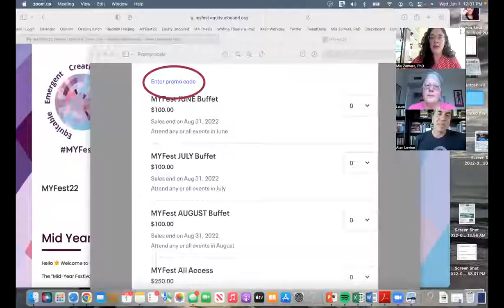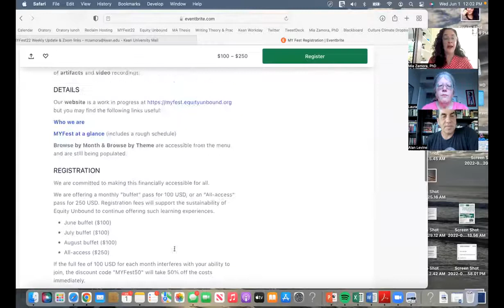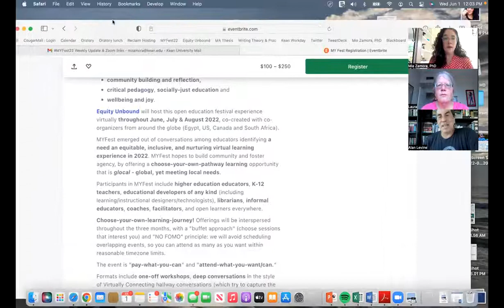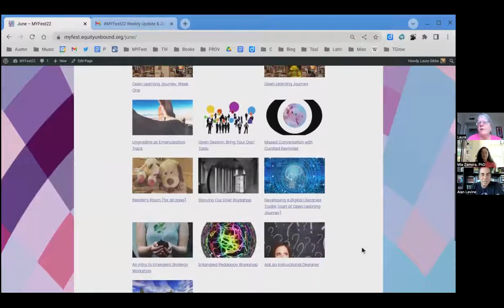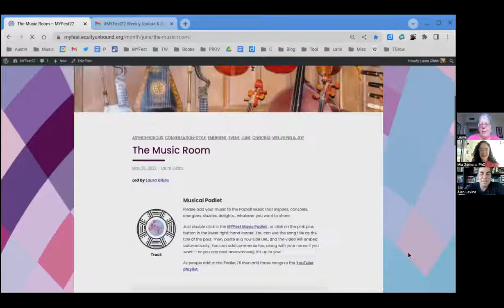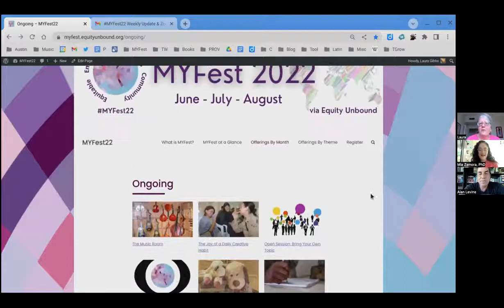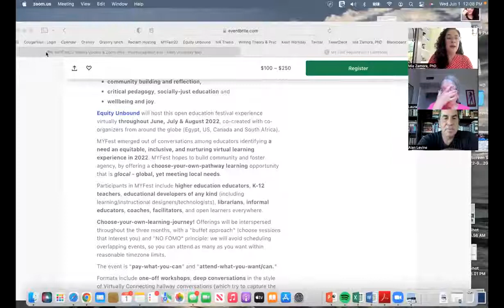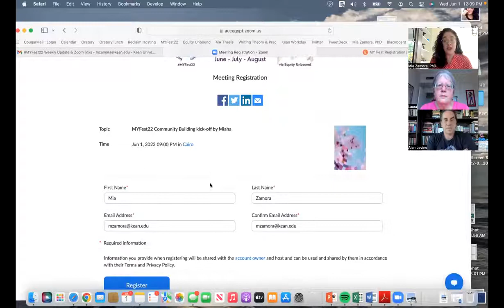What is MYFest22 and how do I join? FAQ video!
The “Mid-Year Festival” is a recharge and renewal PD experience and a build-your-own-learning journey.  Welcome to this open education festival held virtually throughout June, July & August 2022.

Wondering what MYFest is and how to register?  Wondering how to join the different MYFest events?  Watch this video for further clarification.

We hope you will you join us!